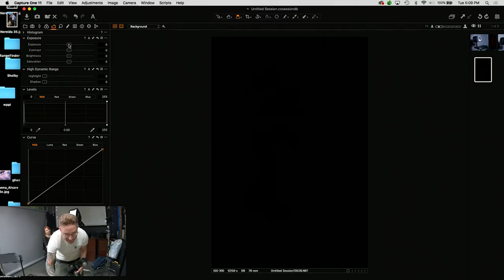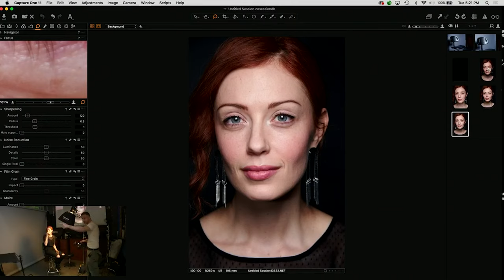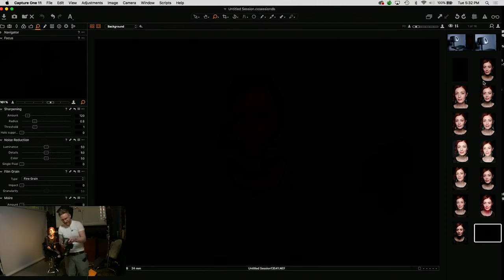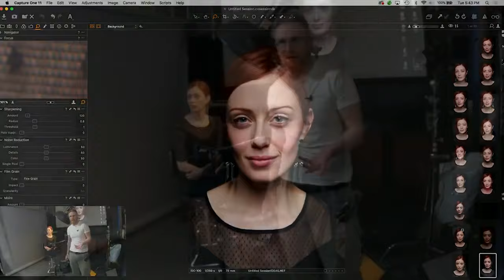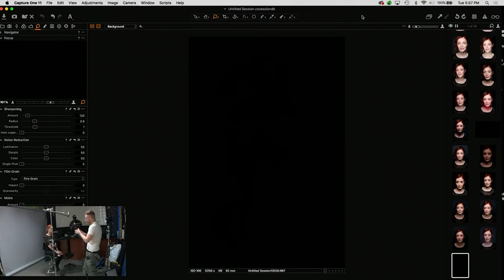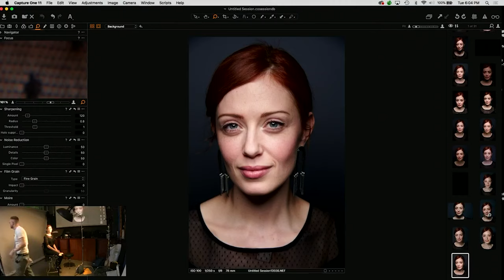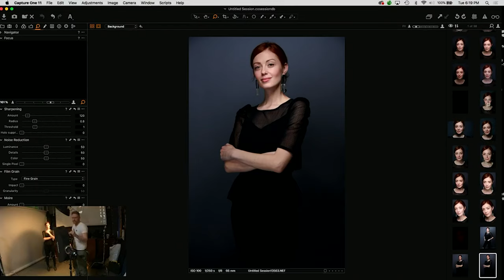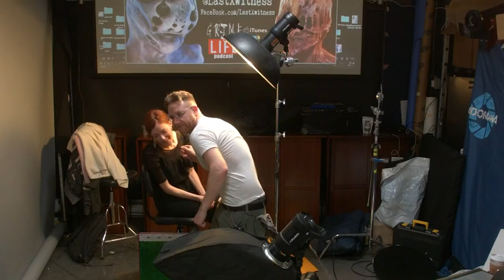Fill Light Explained | Live Demo Archives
Host Seth Miranda

0:00 intro
2:43 what is fill light?